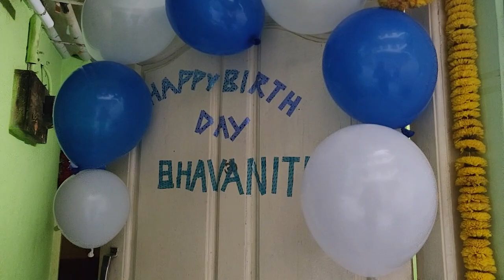Bhavanith first Birthday Celebrations| August 2019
please bless me my son my friends my family members